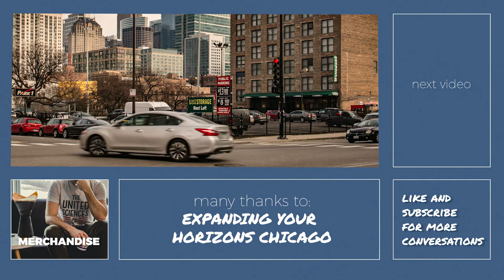Humans are Confusing: Conversations for Science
⭕️ Karen and Supriya talk about being the "weird" kid, bird sperm and the cultural influences on biology, Soap Box Science, Dr. Eugenia Cheng and the importance of women role models in STEM, and donating time and money to science organizations.

✶ Organization ACTION:
If you're a "rich" org? If not, partner up and share resources.

✶ Individual ACTION:
Give your time; seek out groups and volunteer.

📢 CONVERSATIONS FOR SCIENCE Featuring:

Supriya Nair, Co-director, Expanding your Horizons Chicago & PhD candidate, Evolutionary Biology, University of Chicago

Expanding Your Horizons Chicago is looking for people with different backgrounds to join us on their organizing committee and in planning for EYH 2019. See their website for details.

Bronx Back In 95 2 by Jan Chmelar
Dollar Needles by Splasher!
Be With You by Mondays
For My People by Matt Large

The United Sciences of Chicago [USCIOChicago] is an not-for-profit company that shortens the distance between science and society.

Conversations for Science is a video series with two people sitting down to push the narrative of science forward.